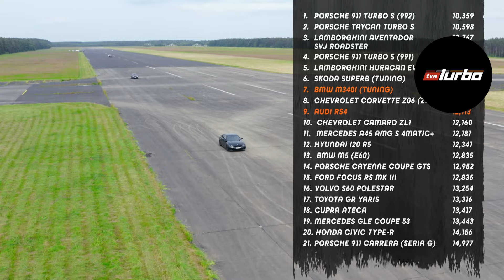Zobacz wyścig Audi RS4 z BMW 340!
Oglądaj "Klasyka Patryka Mikiciuka" w niedzielę o godz.14:45 w TVN Turbo oraz Player.pl
W drugim sezonie programu „Klasyka Patryka Mikiciuka” kontynuujemy to, co zaczęliśmy w pierwszym. Patryk pokaże w sumie blisko 40 samochodów, a żaden z nich nie będzie zwyczajny ani nudny.